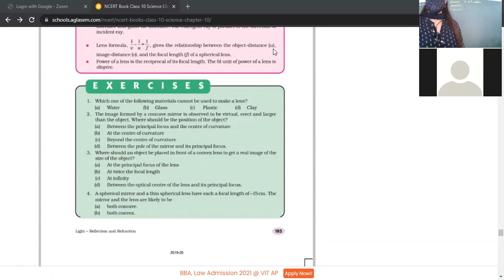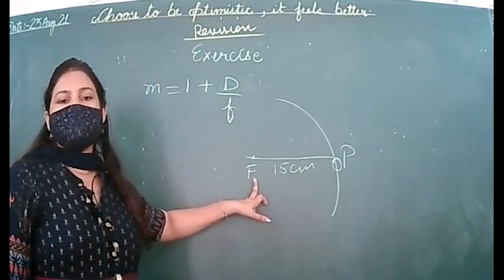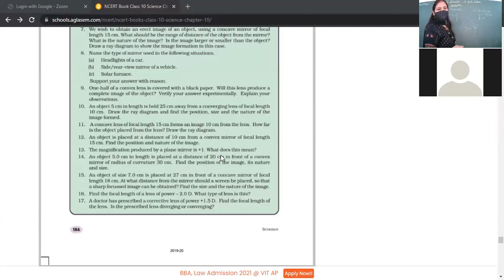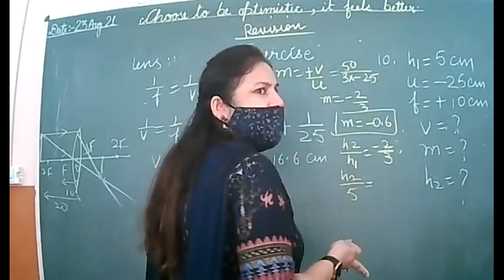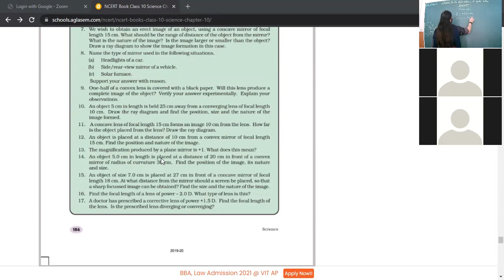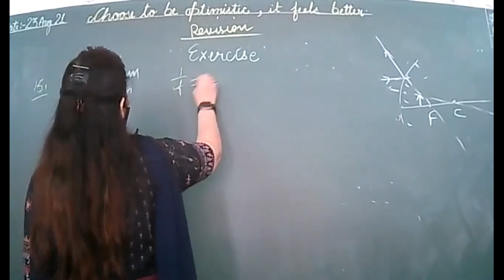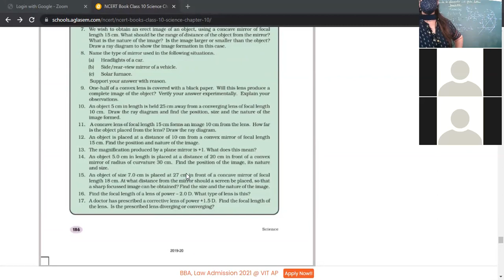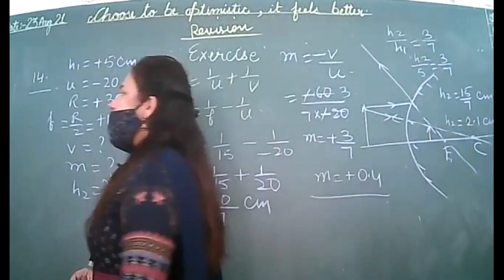23-8-21_CLASS X D_ PHYSICS